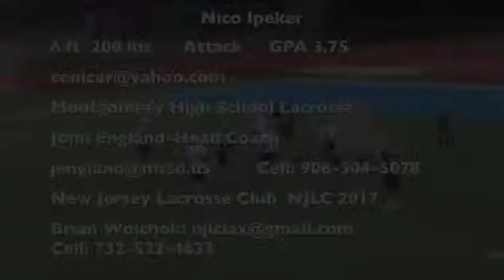2015 Nico Highlights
This video is about 2015 Nico Highlights